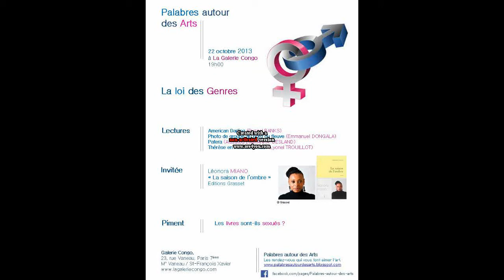Palabres autour des arts - 22 Octobre 2013 - La loi du genre (1)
Un hôte, des chroniqueurs et un public d'amateurs d'art deS afriqueS blablatent sur les littératures, les arts de la scène (théâtres), les arts de la représentation (peinture, sculpture, mode)

1ère partie - Sous l'arbre à palabres, des récits:*

American Darling (Russel BANKS)
Photo de groupe au bord du fleuve (Emmanuel DONGALA)
Patera (Aïssatou DIAMANKA-BESLAND)
Thérèse en mille morceaux (Lyonel TROUILLOT)

Chroniqueurs du mois: Cédric Moussavou, Aurore Foukissa, Françoise Hervé, Célia Sadaï